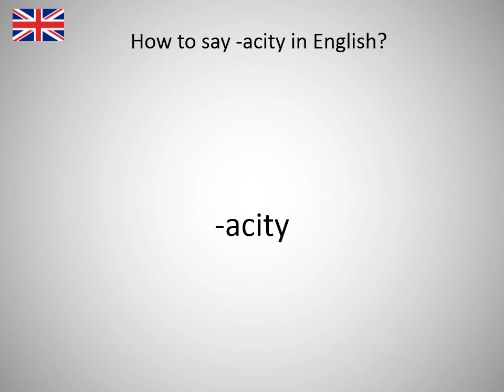How to say -acity in English?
How to say -acity in English? Learn the pronounciation -acity! How to Pronounce -acity. Expand your vocabulary, learn English words. Practice English online. Use this free pronunciation guide to practice words at a time. Learn English for free. Thank you for viewing, please like or subscribe! hoe om te sê, si të thuash, እንዴት እንደሚናገር, wie sagt man, comment dire, come dire, como dizer, как сказать, nasıl denir, cómo decir, 怎么说, πώς να το πω, hoe zeg je.